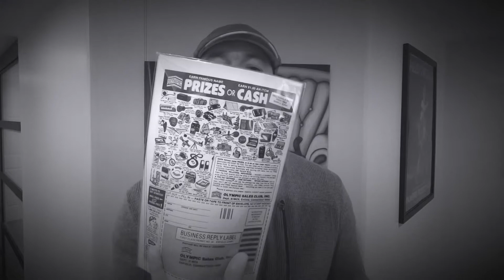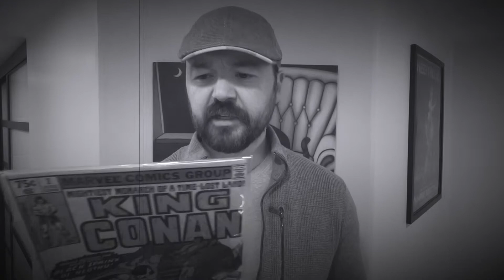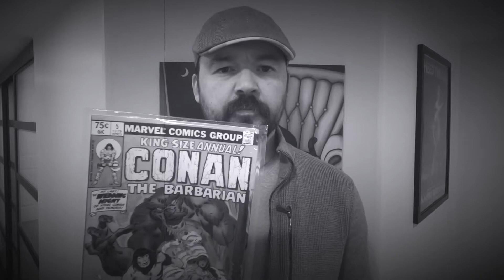Super-Cheap Comic Haul From My Local Comic Shop ... OR ... Let's throw some old comics around ...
Sometimes you don't want to go out and buy investment grade comics.  Sometimes you just want some books to read and throw around.

That's exactly what I got here.

Comic Book Addiction is my LCS and it's likely one of the best LCS's that I could have hoped for.  That's all because of one thing: Back-issues.

Let's run through the stupid cheap books I got and throw them around.